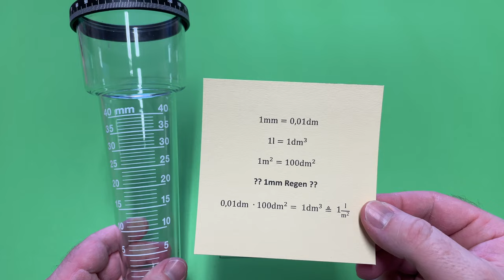Physik (Fun): Regenmesser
Wie funktioniert eigentlich so ein Regenmesser? Da steckt doch mehr Mathe und Physik dahinter als man denkt?